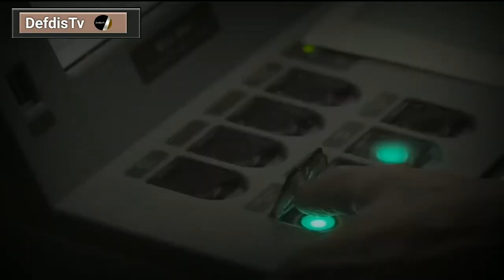🔴Netherlands magbibigay ng suporta para sa Pilipinas ! | Lagot ang china nito!!🇵🇭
✔️ CREATOR'S NOTE
Most of the videos, photos and music used in this upload are UNDER CREATIVE COMMONS, PUBLIC DOMAIN or Internet files that are labeled as "FOR REUSE AND MODIFICATION".